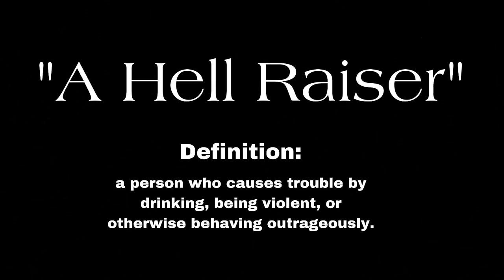Taylor Campbell “Hell Raising Child” (OFFICIAL MUSIC VIDEO)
Stream “Hell Raising Child” Everywhere!!

Thanks for the support, love y’all 🤘🏽🧡